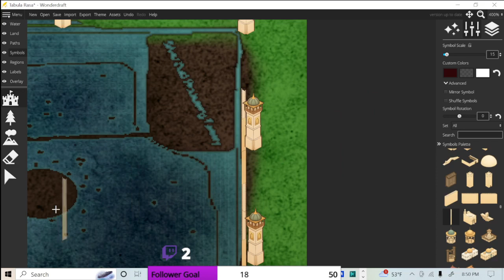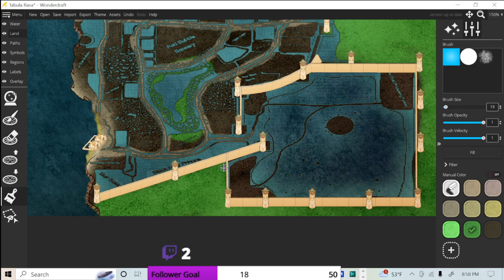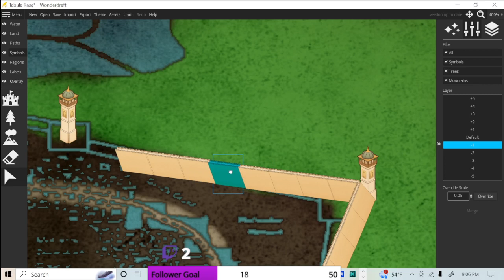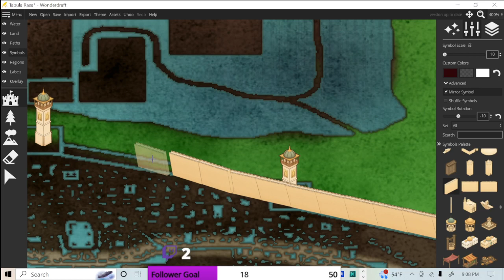Wonderdraft Streaming Highlights #18 | Building Some More Walls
If you'd like notification of each of the uploads don't forget to hit the Bell Icon, and if you'd like the watch the game live come on by to the CozyTVCorner on Twitch.